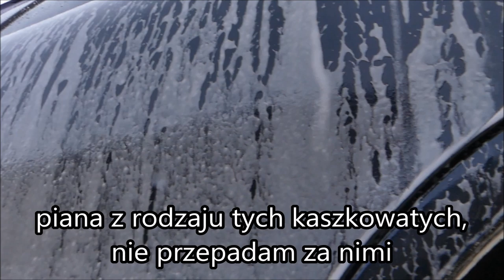ADBL Traffic Film Remover - TRF